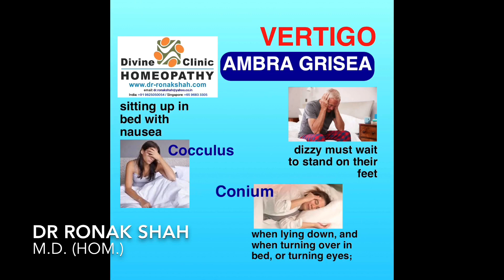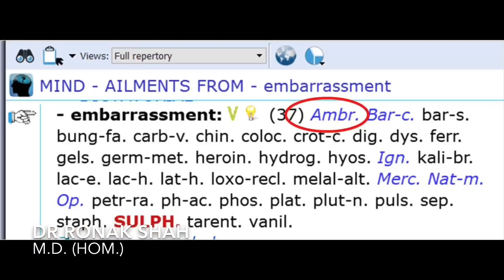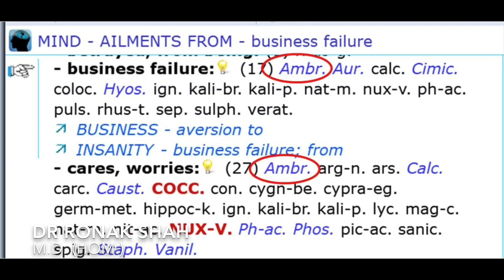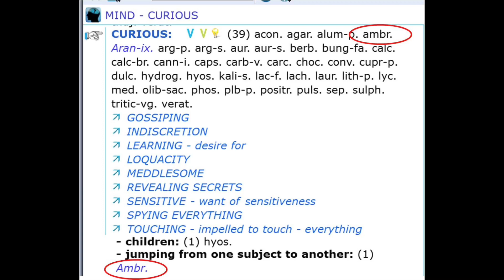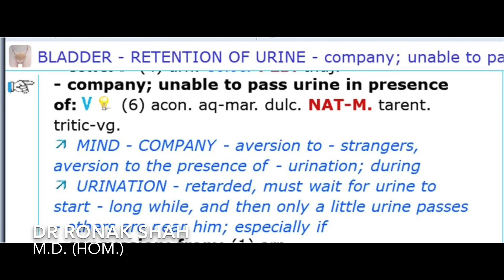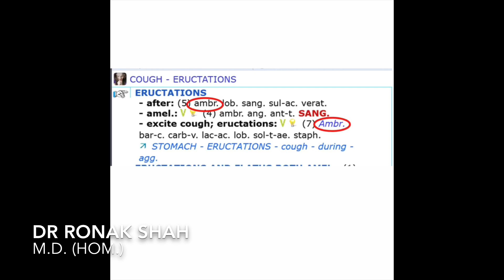AMBRA GRISEA I Dr Ronak Shah I M.M. Homeopathy A-Z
Dr Ronak Shah (M.D)
Consultant Homeopath
Professor & HOD Repertory in Baroda Homoeopathic Medical College, Vadodara.
Managing Trustee of Matushree Parsanba Charitable Trust
Clinic Address:
'‘DIVINE homeopathic CLINIC’
407 Sidharth Upscale,

‘KRUPA CLINIC’
102, Amit complex,
Opp. Panchratna Building, Ellora Park, Vadodara.

‘DIVINE HOMOEOPATHIC CLINIC’

#14-09, High Street Centre,
1 North Bridge Road, Singapore-179094. SINGAPORE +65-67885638; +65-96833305